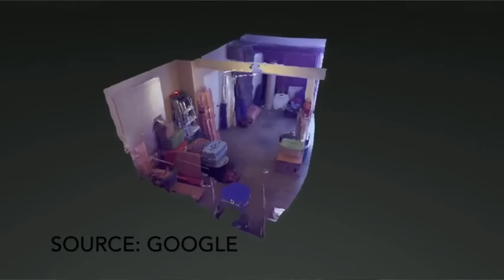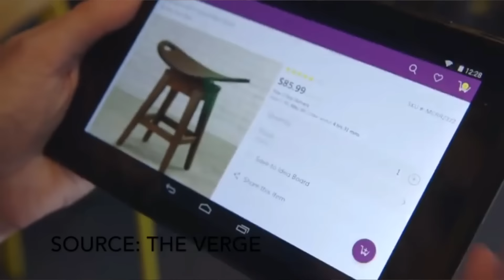Google's New Project Tango! Manipulating Reality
Hello friends, in the video above ai am going to show you the latest project by google that is tango which is a very useful and advance feature we will be able to see in recent years.